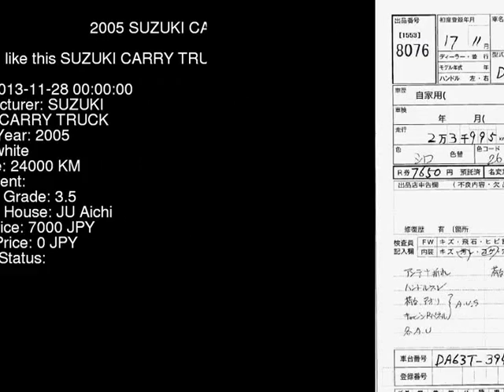2005 SUZUKI CARRY TRUCK DA63T